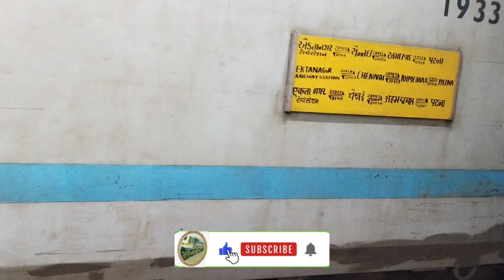20920 MGR chennai central weekly SF express with WAP7 arriving at pune junction